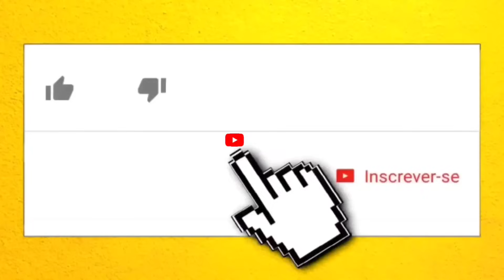Nikolas Ferreira é chamado de moleque na CPMI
O deputado Rogério Correia (PT-MG) fez duro discurso contra Nikolas Ferreira (PL-MG) e Cleitinho Azevedo (Republicanos-MG) durante sessão da CPMI (Comissão Parlamentar Mista de Inquérito) do 8 de Janeiro. O petista chamou os parlamentares de “moleques”.

Segundo o deputado, os bolsonaristas teriam insinuado que ele está cometendo crimes com verbas públicas. “Eu não tenho, depois de 32 anos de parlamento, nenhum processo judicial contra mim, muito menos condenação. Então não adianta eles fazerem insinuações”, afirma Correia.